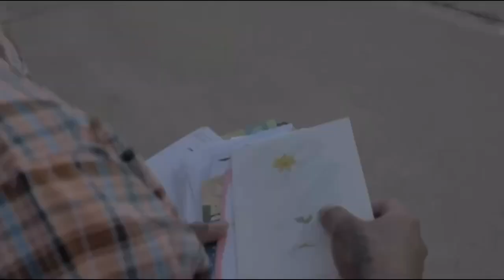STORYTIME: Foursome GONE WRONG‼️)🤦🏾‍♂️(Pt. 1)